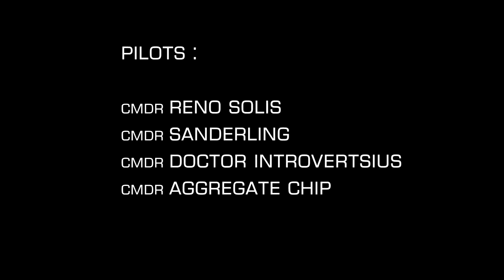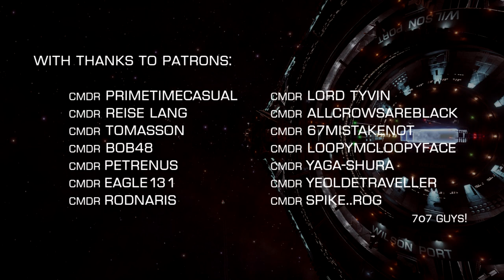Elite Dangerous: City Hooning at Scully-Power's Progress